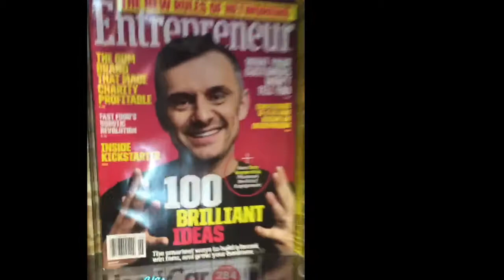How To Handle Haters In Life (Episode #6)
How To Handle Haters In Life // How To Deal With Haters? In this video, I’m sharing my thoughts on dealing with negative people and how to deal with haters in real life. I’ve always been taught that hurt people hurt people and healed people heal people.

Dealing with haters is never easy and some of the worse haters sit behind a computer screen. Whether you are trying to figure out how to deal with haters at work or just how to deal with negative people this video is for you. I have a personal story about how to handle haters I’m sharing with you!

🙋‍♀ ABOUT ME:

If we haven’t officially met, Hey I’m Blogging Brandi An EX-Corporate Kool-Aid Drinker, born to be Creator, Female Digital Nomad & Entrepreneur who LOVES RV Living! (oh and Sharing My Advice On YouTube!) Plus, I'm the creator of RVersity, my university for RVers & the name of my other YouTube channel! I’ve also been a licensed cosmetologist for over 17+ years and Graduated From College as a Finance Major… But I decided to quit my job, sell everything to start my own business (and if you’ve seen my story then ya know why I live in an RV aka how I ended up becoming a digital nomad or should I say a “nomadic entrepreneur”)! Now I help others who want to follow in my footsteps…

📚 My BOOK

FOLLOW ME @BloggingBrandi

I would love to get your feedback, and know if you have any suggestions for new videos, or if you like this video and I should make more of them. Please let me know your thoughts and more about YOU!

🔐 [JOIN MY FREE SECRET FAN CLUB]
Interact with me behind the scenes on a personal level: